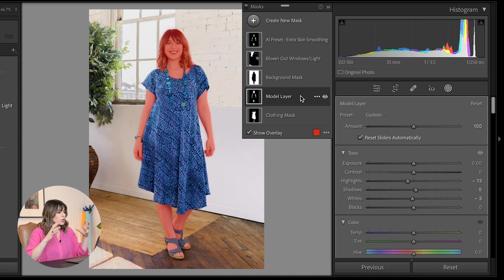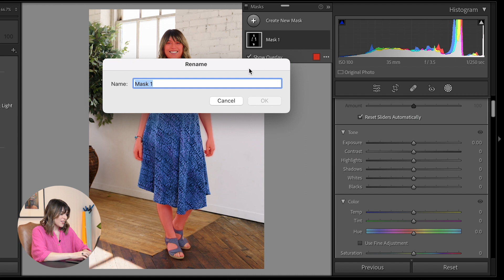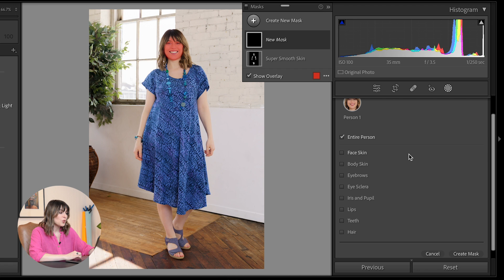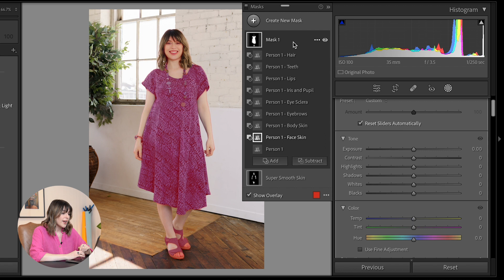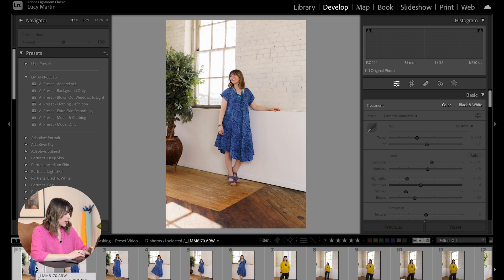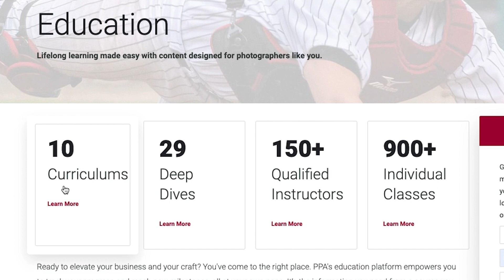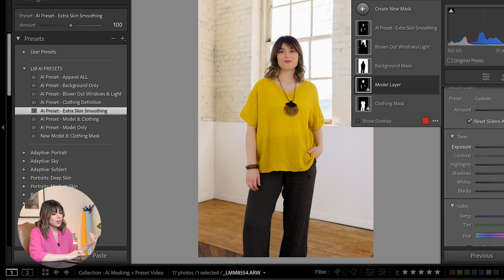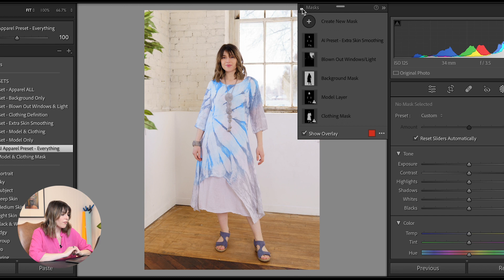EDIT faster with AI MASKS in LIGHTROOM + AI PRESETS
⏱ Timestamps
00:00 Intro
00:34 AI Mask Setup
02:20 How to make AI Masks
04:17 How to make a Clothing Mask
06:48 Creating Background Masks
07:15 Syncing AI Masks
08:24 Level up your photography business
09:33 How to make AI Presets
12:23 Bye!

In this video, learn how to use the Masking Tool in Adobe Lightroom. We dive into the new AI Masking features that allow you to select People and elements automatically such as skin, body, eyes and more. You'll also learn how to use this tool to create a clothing only mask, and make your own AI adaptive presets.

Gear in this video 👇
Thing that makes mic better

adobe lightroom tutorial 2023, how to use lightroom 2023, how to use the masking tool in lightroom 2023, masking tool, ai masking in lightroom, how to create layers in lightroom, making ai presets in lightroom, adaptive presets in lightroom, automatically select skin in lightroom, automatically select model, ai powered presets, ai in adobe lightroom, masking tips, edit faster with masks, batch editing with masks